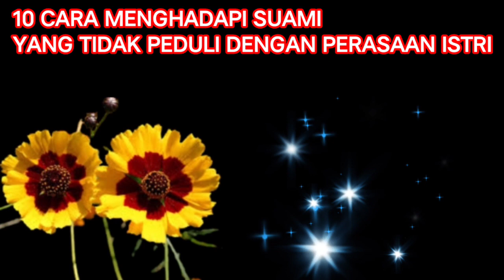Suami Tak Peduli Perasaan Istri? Begini Cara Mengatasinya - Mimbar Quran